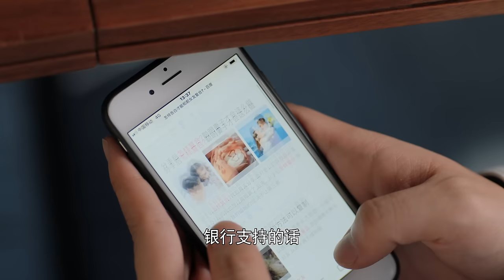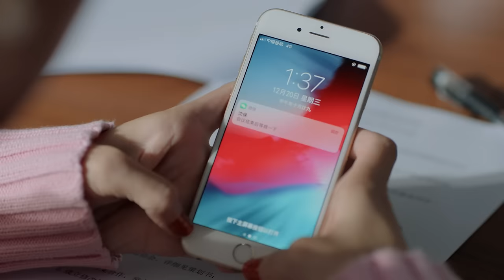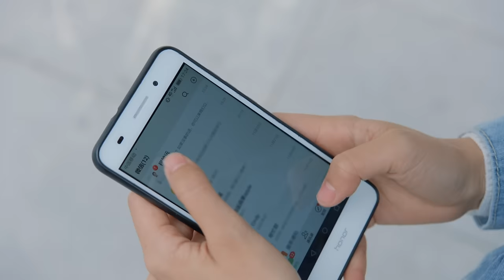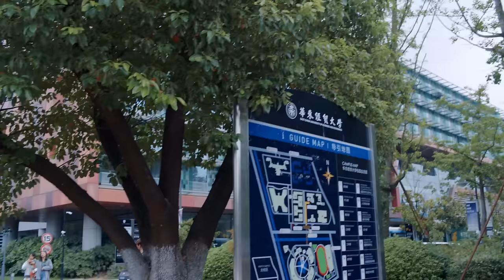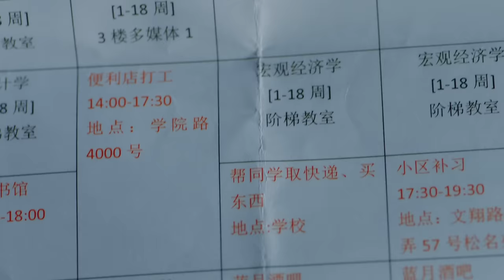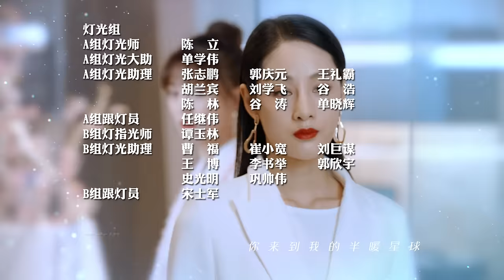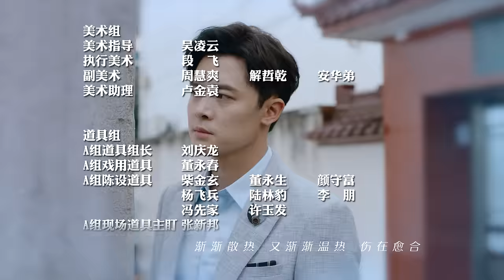【MULTI SUBS】《半暖时光/The Memory About You》第5集｜杨旭文 许龄月 付辛博 丁冠森 常仕欣 任彬 EP5【捷成华视偶像剧场】